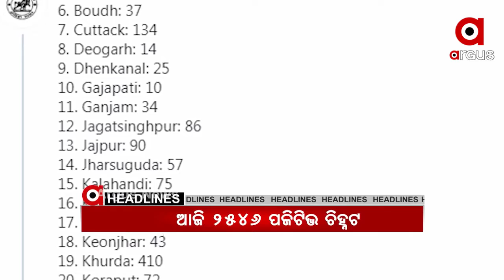12PM headlines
11,10,2020 12PM headlines Watch all the current, latest and breaking news only on "TheArgus.in" LIVE TV. The one-stop destination for LIVE news on politics, entertainment, sports, gadgets, and business.